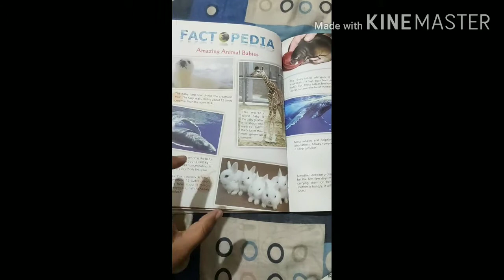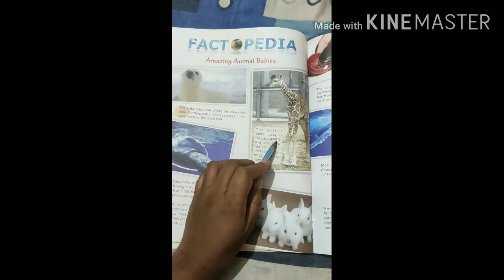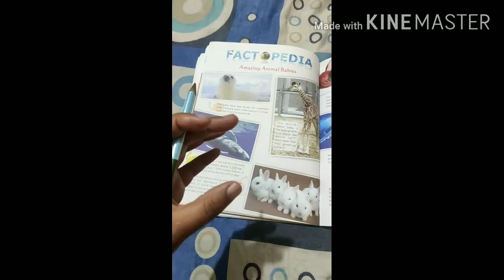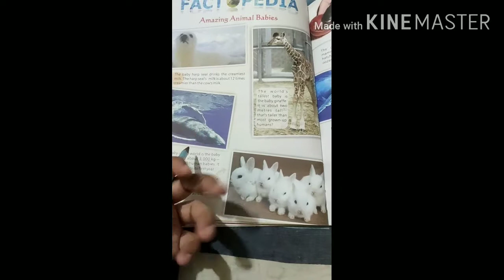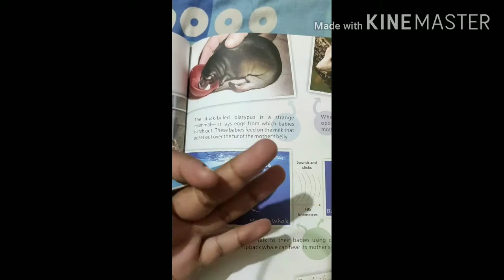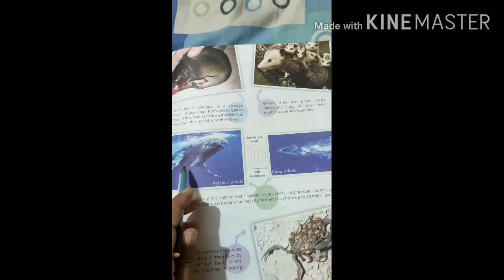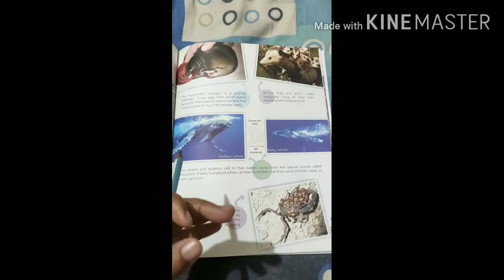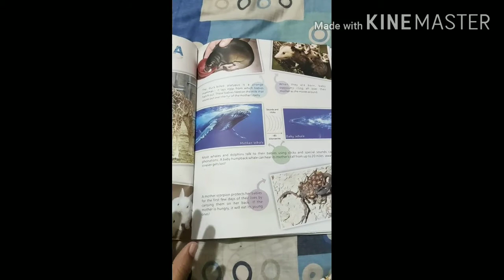CLASS 4 General knowledge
Amazing Animal babies page no. 26&27